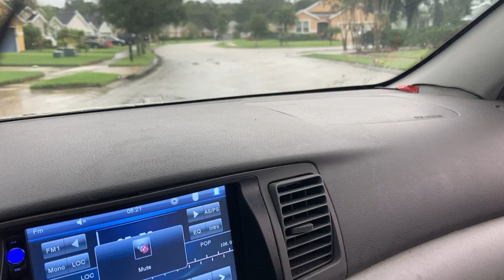Feral Cat Trap Neuter Release TNR "Ripley" Plus Kitten Updates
Loving angels